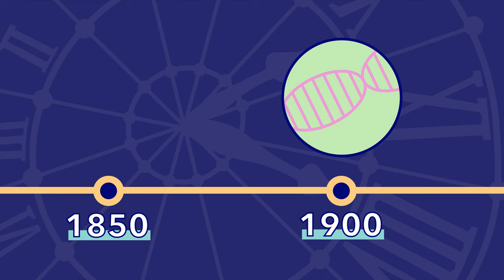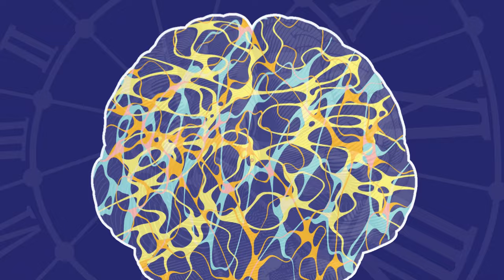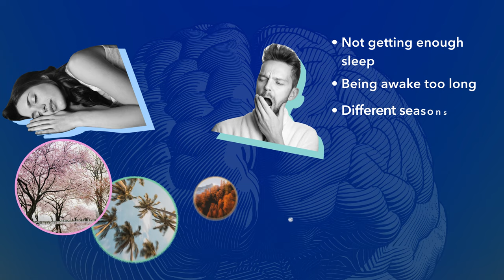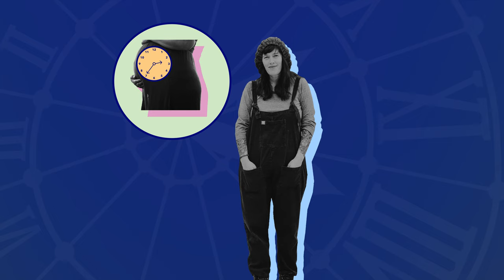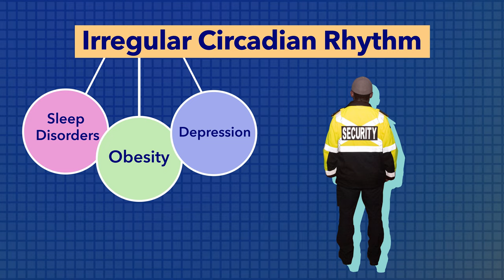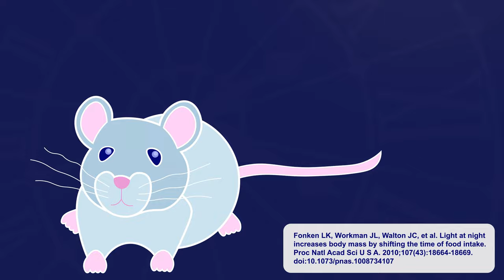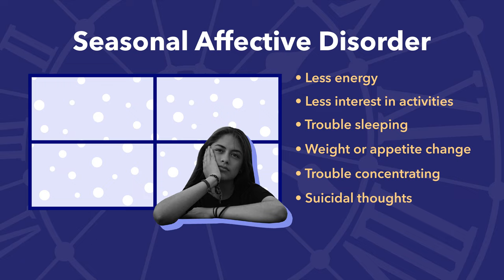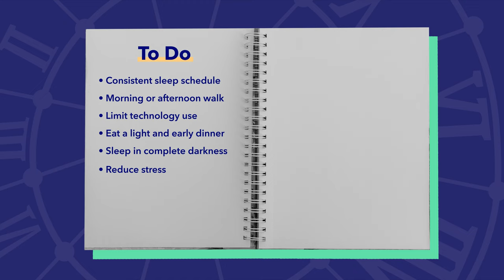Circadian Rhythm: What It Is, How it Works, and More!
⬇️Click the links below to save BIG on our favorite mattresses!⬇️
Click the link to save up to 25% and get two Free Dream pillows!

save up to 50% on the Nectar!

Circadian rhythm is the internal clock that regulates the body’s sleep and wake cycles over a 24-hour time period. Because circadian rhythm is controlled by the part of the brain that responds to light, alertness tends to peak during the day and decline at night.

0:00 The Complete Guide to Circadian Rhythm
0:41 What is Circadian Rhythm?
1:37 What does the Circadian Rhythm do?
2:09 Internal Biological Clock System
3:05 What sets the Circadian Rhythm?
3:40 How to have a healthy Circadian Rhythm
4:45 Factors that impact Circadian Rhythm
5:15 Why is a healthy Circadian Rhythm important?
5:20 Effects of irregular Circadian Rhythm
5:50 Metabolism and Circadian Rhythm
6:55 Exercise and Circadian Rhythm
7:12 Mental Health and Circadian Rhythm
7:18 Seasonal Affective Disorder
8:05 Tips for having a healthy Circadian Rhythm

Is napping good for you? Click below for 15 benefits of napping!

🏬Visit our Shopify Store for all the best mattress deals!